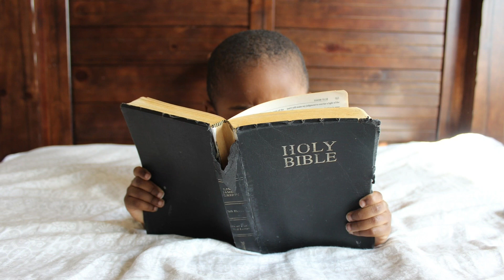Biblical Worldview & Science with Dr. Charles Jackson of Liberty University & Genesis: Paradise Lost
Dr. G. Charles Jackson has a fervent passion for the Lord and uses the gifts and talents that God's given him (he's a member of Mensa) to teach about science.  One of his goals, is to show how the biblical worldview is the lens through which science is properly understood.  In this video, Jackson suggests that while opinions about science can conflict with the Bible, science itself agrees perfectly with what scripture teaches.

Dr. Jackson is an expert in teaching science with an EdD Secondary Science Education from UVA.  He currently teaches at Liberty University and high school online.  He is a featured presenter in the movie documentary Genesis: Paradise Lost.  This video is a feature presentation of Truth of Genesis.